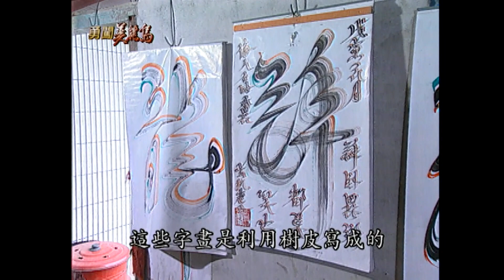【勇闖美麗島】峭壁刻字奇人 蒐藏包生男寶貝石（攀岩刻字／魚缸養陽氣 )│2001.02.07│32集精華版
勇闖美麗島 第 32 集
1. 疑似看到濟公顯靈
2. 發現峭壁上有字
3. 訪問峭壁刻石老人-陳瑞光
4. 攀岩刻字
5. 陳阿伯的魚缸專門養陽氣
6. 寶貝石
7. 觸摸寶貝石